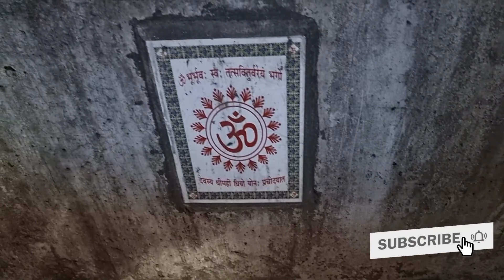Bhagwan ki khandit ya purani murti/photo ka kya krei | Bhagwan ki purani murti ko kaise hataye HINDI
Dosto  is video mei hum aapko batane jaa rahe hai ki agar aapke ghar mei bhagwan ki koi khandit murti ya purani photo hai jisse aap ab nikaalna chahte hai ya badalna chahte hai to us purani khandit murti ya photo ka kya krei aur uska sahi tareeka kya hai. Agar aapko ye video pasand aati hai to isse like zarur krei aur comment mei Om Sai Ram zarur likhe.

Devasva ke products khareedne k liye neeche diye gye link pr click krei:

हमारे साथ जुड़ने क लिए